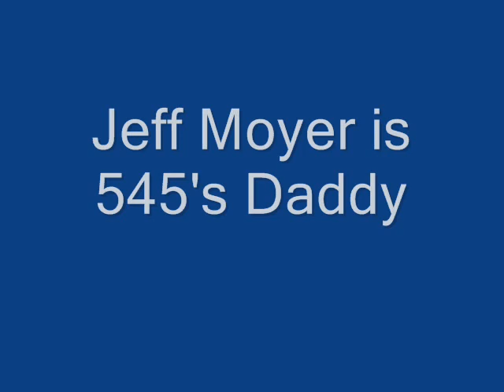Hartwick Football Alumni Lift.wmv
What happens when 3 Hartwick College football alumni get together to train? Records get broken! Former WR Jeff Moyer, OLB Brian Matthews, and G Mark Mattice get after it on a Saturday afternoon at Phelps Training Systems in Menands, NY. The energy was awesome, and some great lifts were performed. Well done fellas...